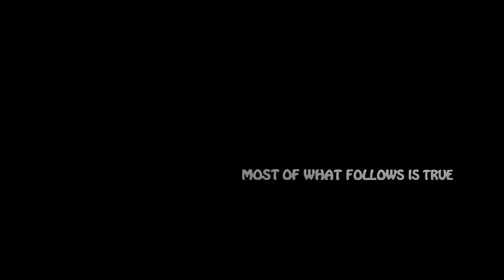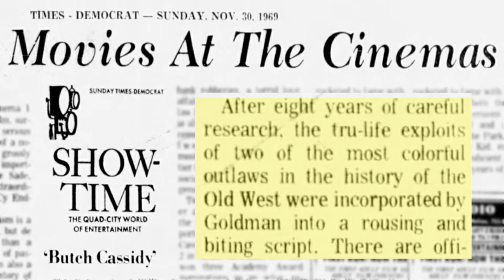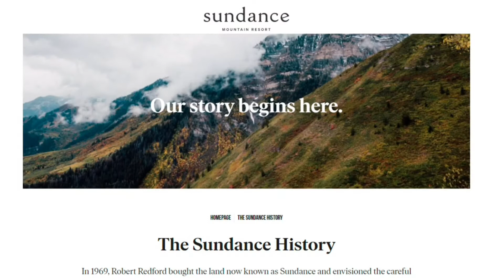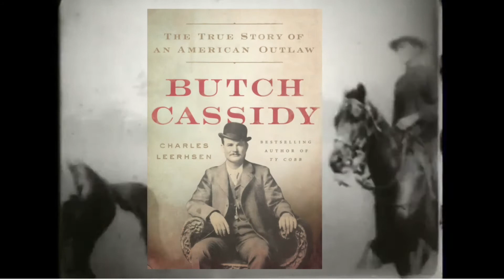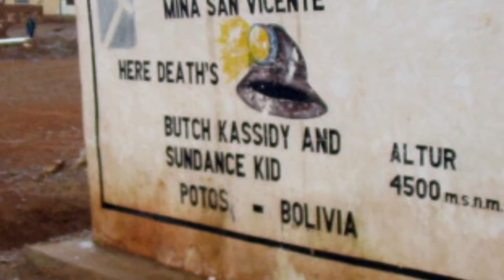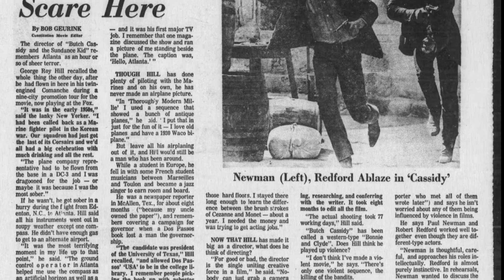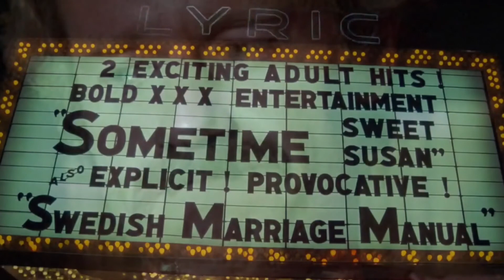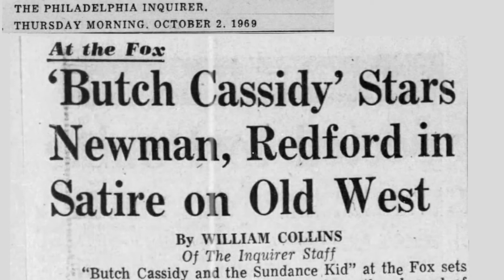Butch Cassidy and the Sundance Kid — History Author ShowTime Review (featuring Charles Leerhsen)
History Author ShowTime examines pieces of the pop culture past, to see what Hollywood gets right and wrong about yesterday. "Butch Cassidy and the Sundance Kid" starring Paul Newman and Butch Cassidy is an Oscar-winning 1969 film, so it's a good movie, but is it good history? I dig into how this production with commentary from Charles Leerhsen, author of "Butch Cassidy: The True Story of an American Outlaw."

Enjoy our full History Author Show interview on that book at HistoryAuthor.com, iHeartRadio, iTunes, or right here on our YouTube channel, and visit our guest at Leerhsen.com